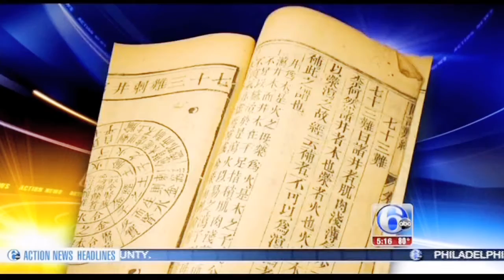Drexel University College of Medicine In the News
This video features highlights of Drexel University College of Medicine's television news coverage in 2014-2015. Special thanks to the news media represented in this video.